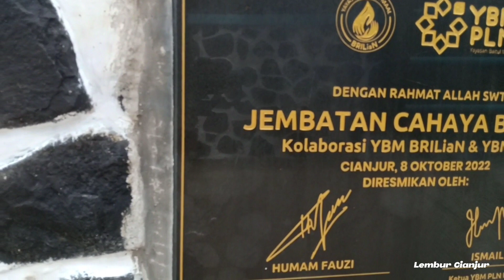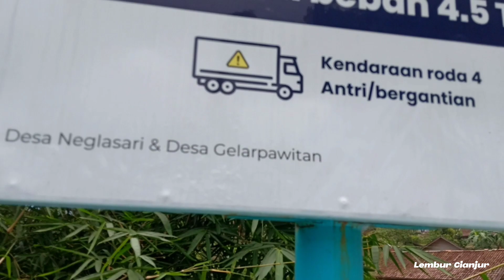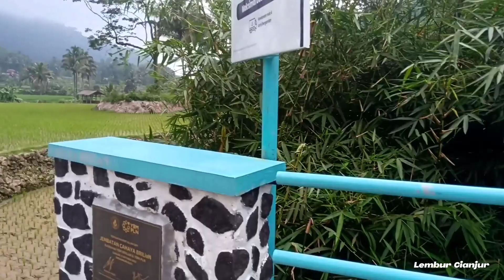LUAR BIASA‼️Dikelilingi Tebing Tinggi Suasana Pedesaan Di Cianjur Selatan Ini Begitu Asri Dan Alami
Suasana alam pedesaan yang berada di Jawa barat bagian selatan ini sungguh luar biasa. Pemandangan alam dan suasana pedesaannya sangat menyejukkan.

Di video kali ini kami berkunjung ke sebuah perbatasan antar 3 desa yang berada di pelosok kecamatan Cidaun. Warga di sekitar sini menyebut kampung ini sebagai 'Batas'.

📍Kp. Batas desa Neglasari kecamatan Cidaun kabupaten Cianjur.

Bagaimana suasananya? Yuk simak videonya hingga tuntas.

Jika kamu suka dengan video ini, silakan tonton video kami selanjutnya.

Hatur nuhun